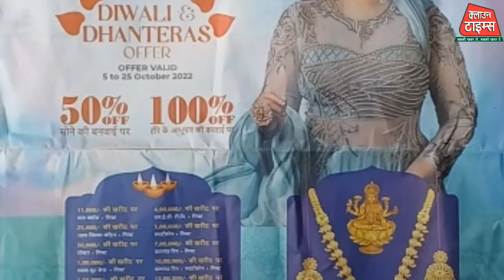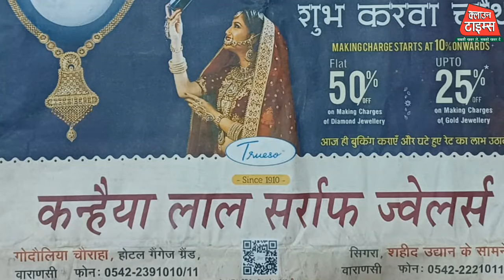Clown Times, BSK में Danteras-Dipawali पर सोने व हीरे के आभूषणों पर भारी छूट व गिफ्ट : अनिल जायसवाल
धनतेरस दीपावली पर बनारस स्वर्ण कला केंद्र गोदौलिया और लहुराबीर में स्वर्ण आभूषणों की खरीद पर मिलेगी भारी छूट और गिफ्ट : अनिल जायसवाल
सोने व हीरे के आभूषणों की 100% वापसी झूठ है?